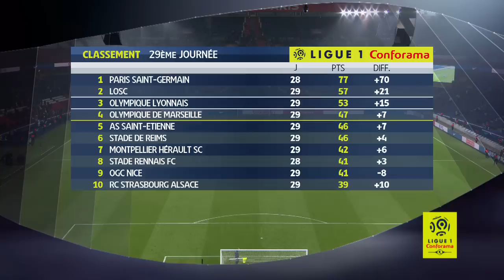Highlights Week 29 - Ligue 1 Conforama / 2018-19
Week 29highlights. The best actions and goals of Ligue 1 Conforama in video

OGC Nice - Toulouse FC (1-1)
LOSC - AS Monaco (0-1)
Angers SCO - Amiens SC (0-0)
SM Caen - AS Saint-Etienne (0-5)
EA Guingamp - Dijon FCO (1-0)
Nîmes Olympique - RC Strasbourg Alsace (2-2)
Olympique Lyonnais - Montpellier Hérault SC (3-2)
Stade de Reims - FC Nantes (1-0)
Girondins de Bordeaux - Stade Rennais FC (1-1)
Paris Saint-Germain - Olympique de Marseille (3-1)

Goals : Wylan CYPRIEN (20' - OGC Nice) / Firmin MUBELE (89' - Toulouse FC) / Carlos VINICIUS (90' - AS Monaco) / Romain HAMOUMA (5' - AS Saint-Etienne) / Robert BERIC (20' - AS Saint-Etienne) / Arnaud NORDIN (31' - AS Saint-Etienne) / Lamine GHEZALI (86' - AS Saint-Etienne) / Valentin VADA (90' +1 - AS Saint-Etienne) / Ludovic BLAS (86' pen - EA Guingamp) / Lebo MOTHIBA (9' - RC Strasbourg Alsace) / Youssouf FOFANA (53' - RC Strasbourg Alsace) / Hervé LYBOHY (67' - Nîmes Olympique) / Téji SAVANIER (90' +2 pen - Nîmes Olympique)